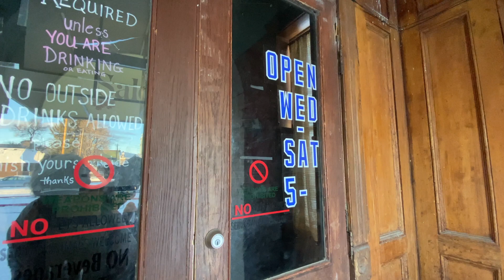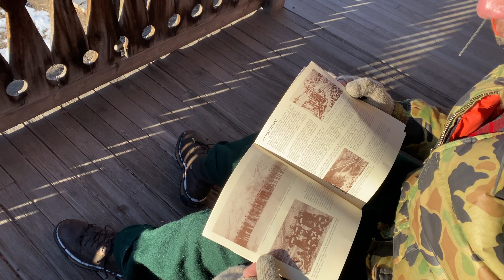Winter camping in a Montana ghost town (it was very very cold)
Winter camping in Bannack State Park. It got down to -6 and it was probably (most definitely) a mistake. Just... stay at home until spring, friends. We've done our fair share of winter camping in the past, but this wasn't it. But the ghost town was beautiful!